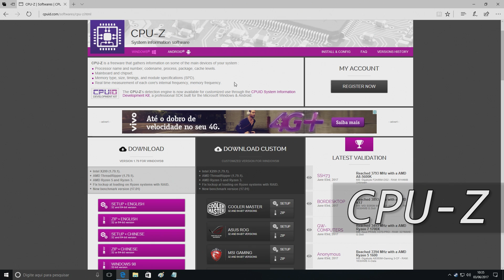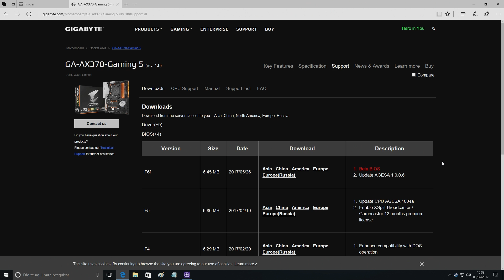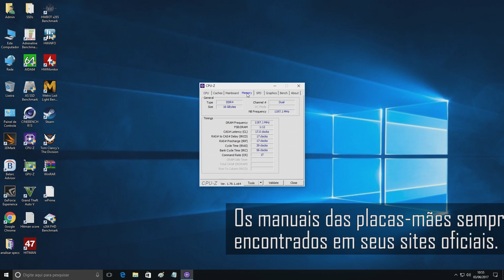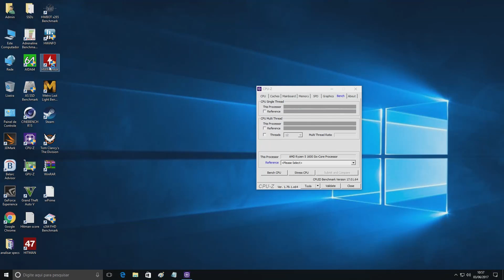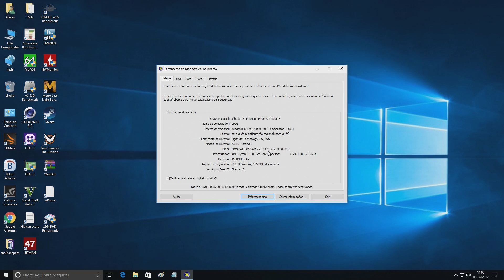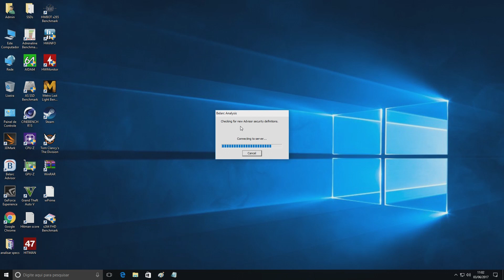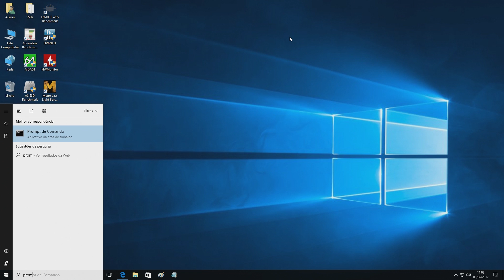Como descobrir que placa-mãe e processador eu tenho?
Trazemos esse tutorial que ensina como ver as especificações do seu computador. Isso pode ser muito útil por vários motivos.

Primeiro, você pode simplesmente querer descobrir se a sua máquina atende os requisitos mínimos ou recomendados de um título que você quer jogar.

Depois, pode ser que você queira atualizar as peças do seu computador. Aí, é sempre bom saber que podem haver vários problemas de compatibilidade.

Nome das ferramentas do Windows:
DXDiag
MSInfo

O que digitar no Prompt de Comando:
WMIC Baseboard Get Product, Manufacturer, Version

WMIC CPU Get Name, CurrentClockSpeed, MaxClockSpeed